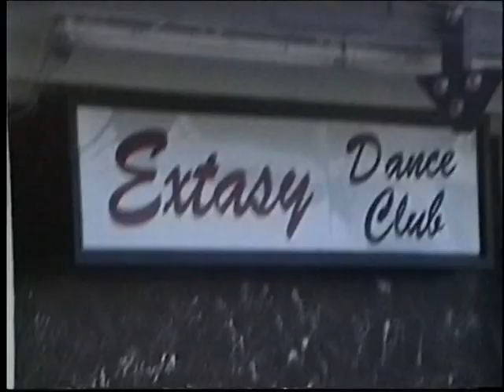Tongue & Groove - Live in Salisbury Beach, MA (July 1994)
Tongue and Groove
Live in Salisbury Beach, MA
July 1994

Chris Decato – Guitar, Keys, Vocals
Matt Langley – Saxophone
Chris Elliott – Trumpet, Vocals
Jamie Decato – Drums
Peter Black – Bass, Vocals
Jerry Tillett – Guitar, Vocals

1. Salisbury Beach Blues 0:00
2. Walking the Dog 4:13
3. Brother John 8:30
4. Everyday People 11:56
5. Ain’t It Funky Enough 15:16
6. Givin’ It Up for Your Love 19:18
7. Don’t Get Me Started 20:54
8. Ain’t It Funky Enough 25:00
9. Howlin’ At the Moon 28:48
10. Lies 34:10